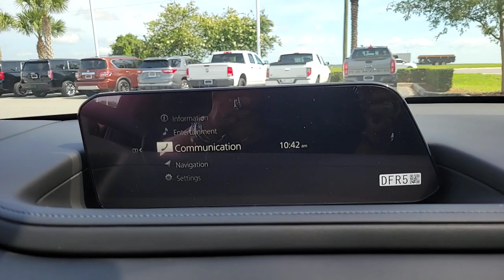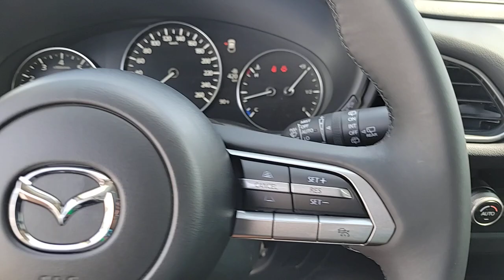2023 Mazda CX-30 Davenport, Clermont, Winter Garden, Orlando, Ocala, FL PM559930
Machine Gray Metallic New 2023 Mazda CX-30 2.5 S Select Package available in Clermont, Florida at Headquarter Mazda. Servicing the Davenport, Winter Garden, Orlando, Ocala, FL area:
2023 Mazda CX-30 2.5 S Select Package - Stock#: PM559930

Headquarter Mazda
17500 FL-50